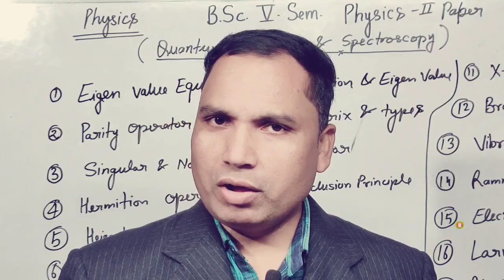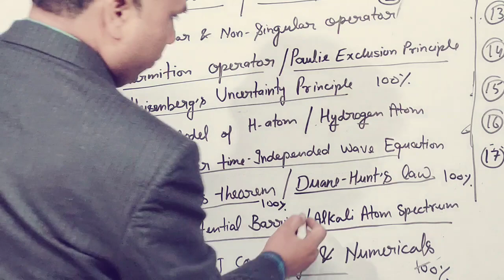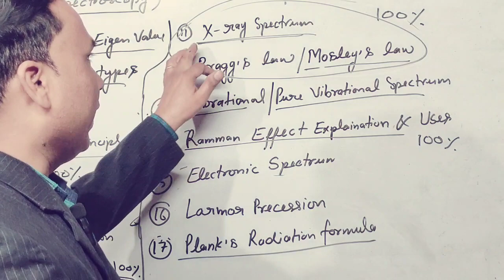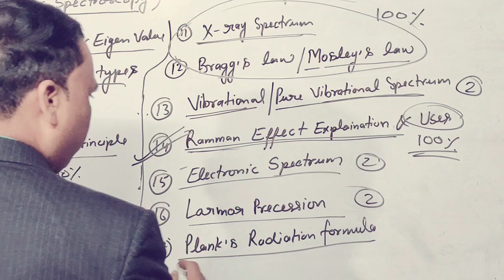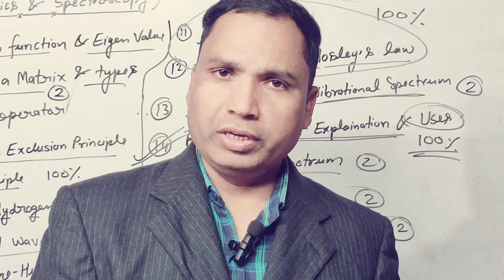B.Sc. 5th Sem physics IInd model papar 2023-24/ Quantum mechanics and spectroscopy by physics mood